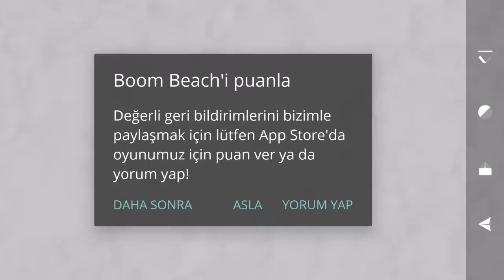unutmuşum | boom beach türkçe #9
:D